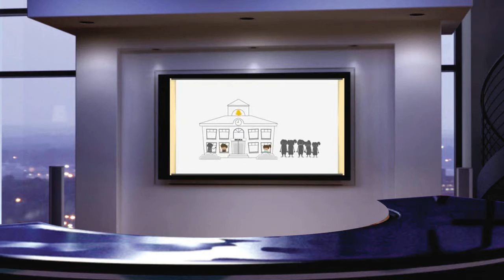Entrevista Con Alan Loubet, Presidente del Frente Nacional Por La Familia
Abordamos temas como la homofobia, el matrimonio, la educación de los hijos, etc...